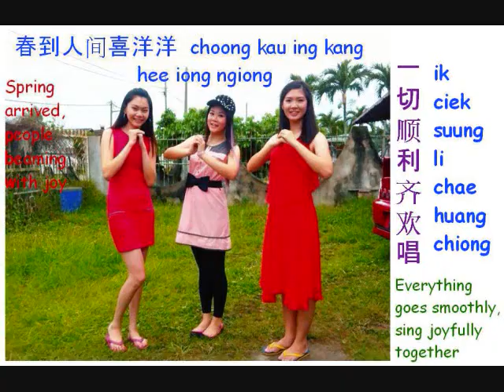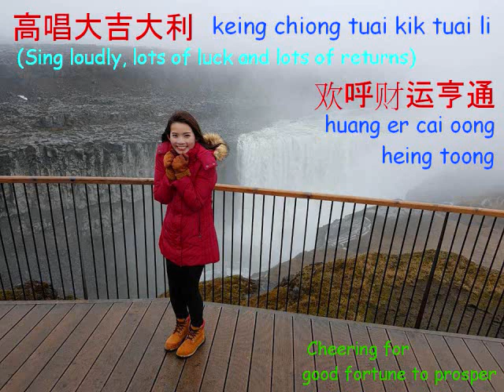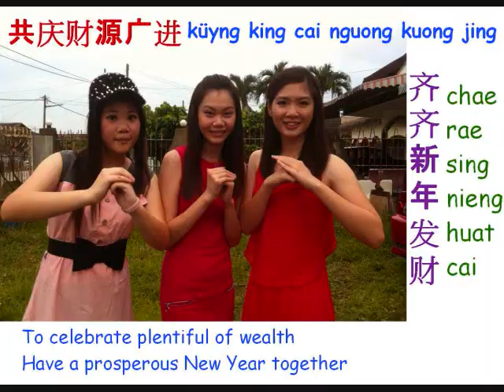齐齐新年发财 chae rae sing nieng huat cai (Prosperous New Year together) 古田话 福州话 新年歌曲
齐齐新年发财 chae rae sing nieng huat cai (Prosperous New Year together)
(sang and pinyin rendered in Kutien Foochow language 古田话 福州话 新年歌曲) ___________

新年进步, 新年进步 sing nieng jing puo, sing nieng jing puo
(Progressive New Year)
步步高升, 步步高升 puo puo kor ring, puo puo kor ring
(Good career advancement)

齐齐新年发财 chae rae sing nieng huat cai
(Have a prosperous New Year together)

三百六十五天 sang mak ler reik ngu erng
(365 days)
等待做年一天 ting tai jor nieng seo kerng
(Waiting for Chinese New Year Celebration day)

讲声恭贺新禧 koeng siang küyng hor sing hee
(Greeting Happy New Year)
道声万事胜意 tor siang uang süe seing ee
(To greet success in everything)

寄上甜蜜温馨 kia siong tieng mik ung hing
(Sending out happiness and warmth)
送上快乐安宁 serng siong kuai loek ang ning
(To deliver happiness and peace of mind)

祝你步步高升 jüek nue puo puo kor sing
(Wishing you good career advancement)
愿你今年暝发财 nguong nue king nieng marng huak cai
(Wishing you will get rich this year)

新年进步, 步步高升 sing nieng jing puo, puo puo kor ring
(Progressive New Year and Good career advancement)

春到人间喜洋洋 choong kau ing kang hee iong ngiong
(Spring arrived, people beaming with joy)
一切顺利齐欢唱 ik ciek suung li chae huang chiong
(Everything goes smoothly, sing joyfully together)

财神带着财宝来 cai seeng tai riok cai por li
(God of wealth brings money and valuables)
福从天降添吉祥 啊.. hook toong tieng koeng tieng kik siong ah..
(Blessings from heaven and good luck)

新年进步 sing nieng jing puo
(Progressive New Year)

高唱大吉大利 keing chiong tuai kik tuai li
(Sing loudly, lots of luck and lots of returns)
欢呼财运亨通 huang er cai oong heing toong
(Cheering for good fortune to prosper)

共庆财源广进 küyng king cai nguong kuong jing
(To celebrate plentiful of wealth)